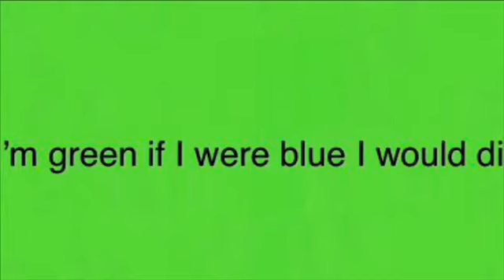Best Of The Decade